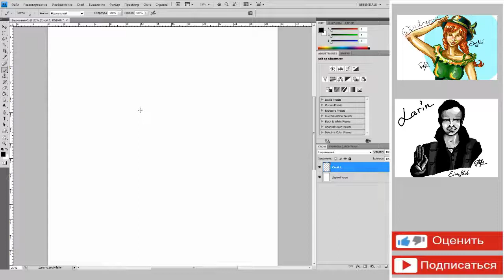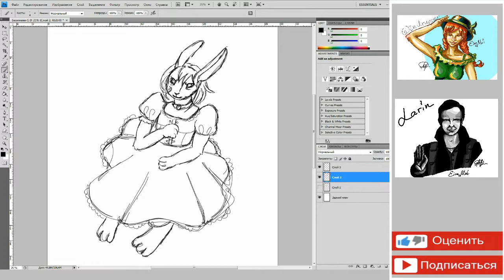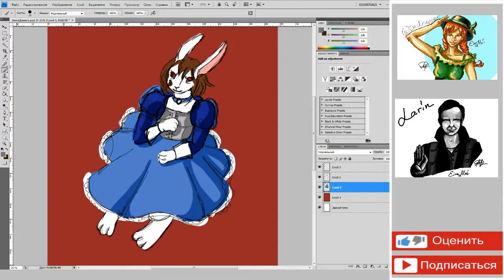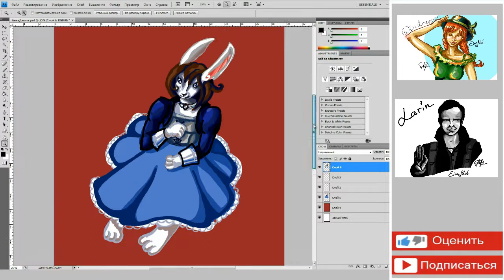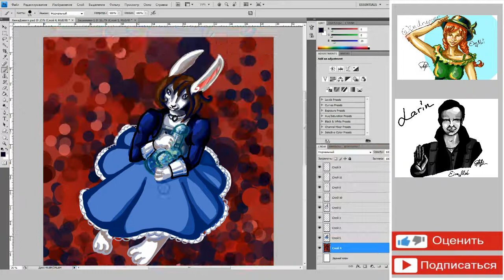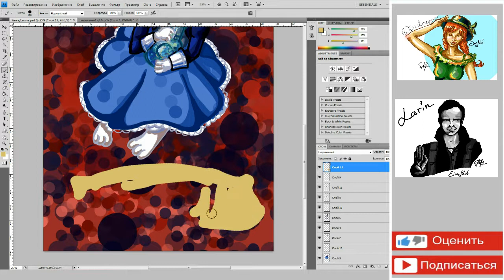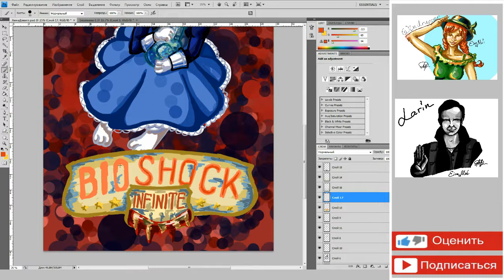Speed Painting [Elizabeth]